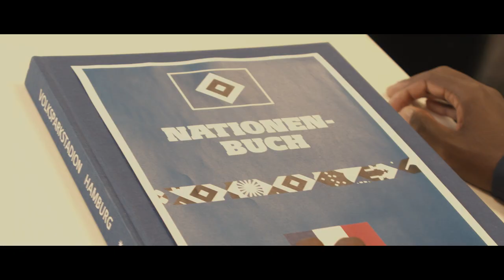DER ANRUF | Part 6 | Transfers 22/23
Schon wieder klingelt das Telefon. Ist der Anruf für Jean-Luc Dompé? 🔹